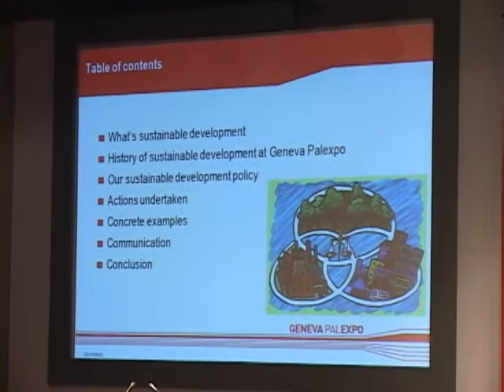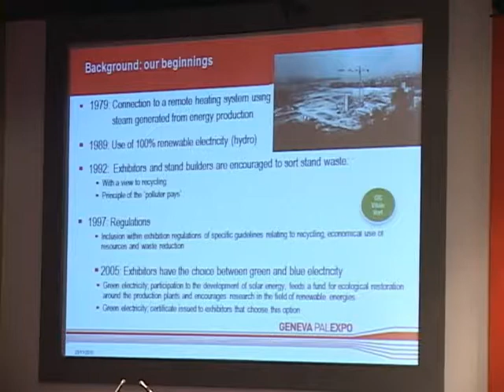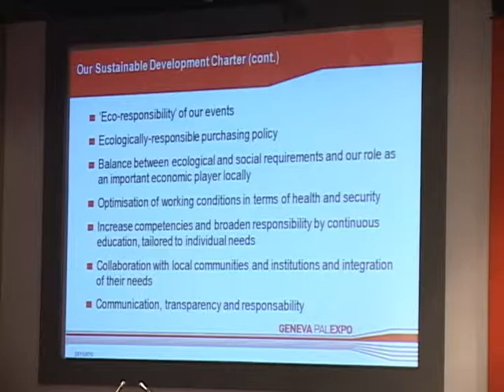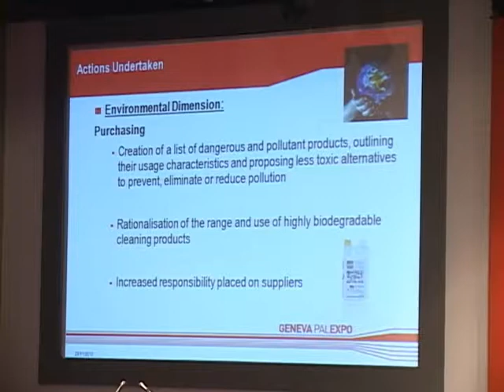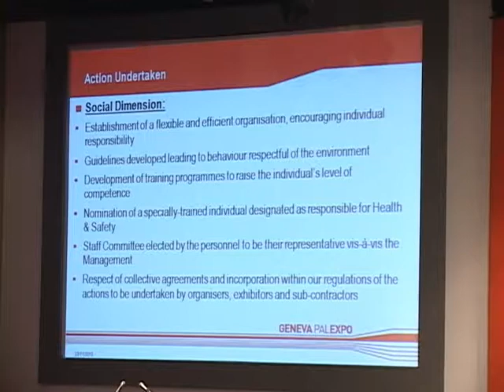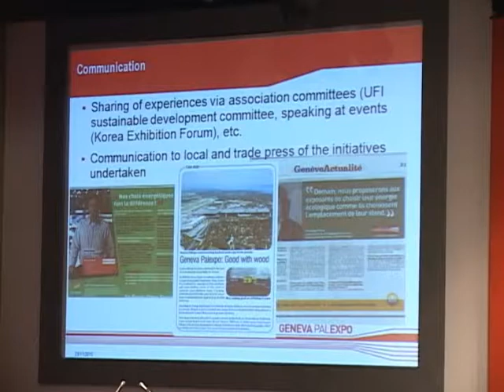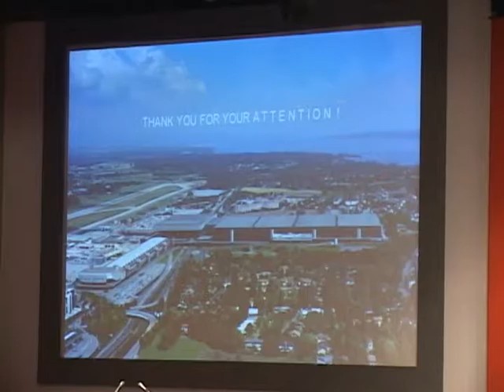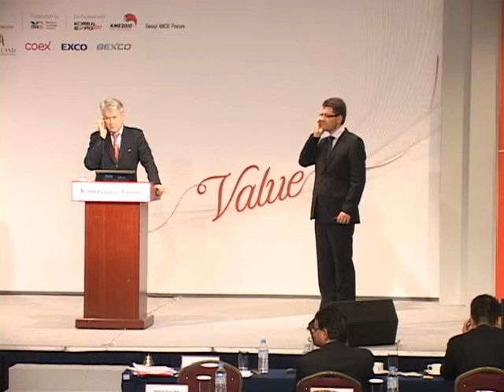Mr. Claude R. Membrez